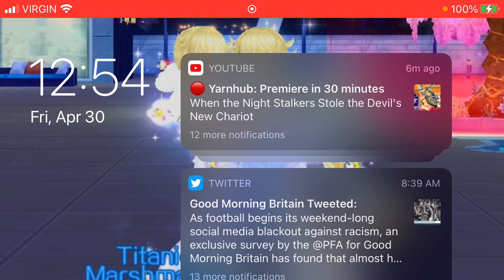I have started to get the mounts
Yes I have 4 now  and with star thing updated again I hopefully get more of tham for u guys